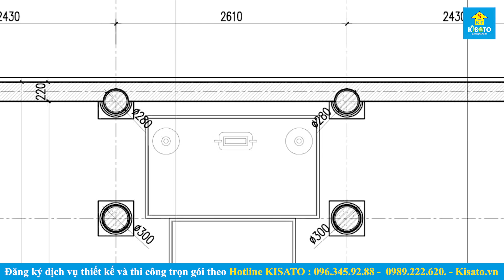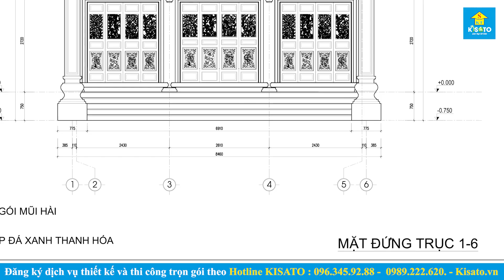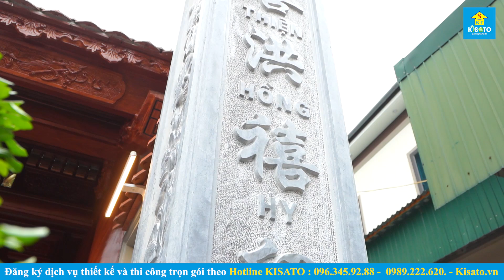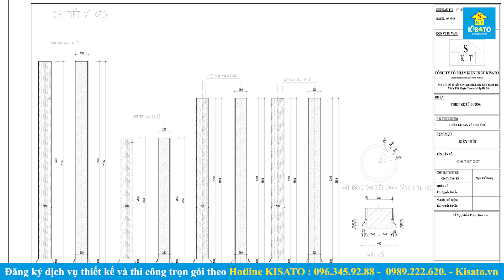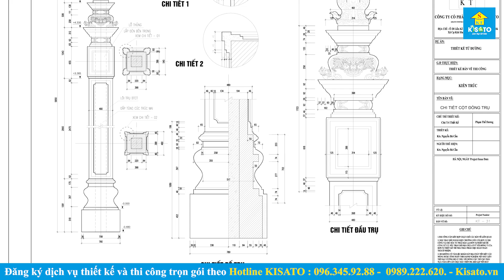Mẫu Từ Đường Bê Tông Sơn Giả Gỗ Đẹp Ao Ước Của Tộc Họ Phan Do Kisato Thi Công Trọn Gói Tại Hà Tĩnh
🎯🎯 Khám phá QUÀ TẶNG hấp dẫn trị giá HÀNG CHỤC TRIỆU đồng cùng các chương trình khuyến mãi hàng tháng tại:
- Mời quý vị và các bạn cùng Kisato về Thạch Hà, Hà Tĩnh để thăm lại công trình từ đường - nhà thờ họ bê tông sơn giả gỗ 3 gian đẹp mắt được chúng tôi thiết kế và thi công trọn gói sau 4-5th. Công trình được hoàn thiện vào cuối năm 2021 nhận được sự hài lòng cũng như lời khen về dịch vụ, chất lượng đến từ chủ đầu tư Phan Văn Ba.

💦 Xem thêm 1000+ bộ sưu tập mẫu từ đường đẹp năm 2023 chỉ từ 700 triệu tại
💦 Tham khảo bảng báo giá thiết kế thi công trọn gói từ đường

📌 CĐT: Phan Văn Ba
Địa chỉ: Thạch Hà, Hà Tĩnh
Công trình: Từ đường 3 gian bê tông giả gỗ
Phong cách: Nhà thờ Bắc Bộ truyền thống
Diện tích tổng thể: Ngang 8.1m*7.67m
Thiết kế thi công trọn gói bởi: KISATO
✅ Thiết kế và thi công:
🏡ĐỊA CHỈ TRỤ SỞ KISATO :
🔹 HÀ NỘI:
🔹 NINH BÌNH:
+  Khánh Trung - Yên Khánh - TP. Ninh Bình
🔹 THANH HÓA: